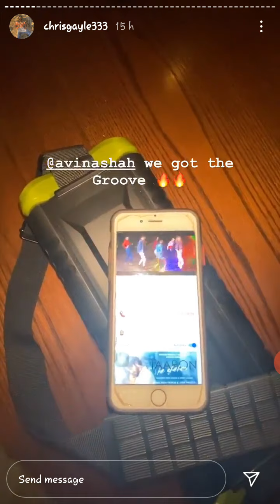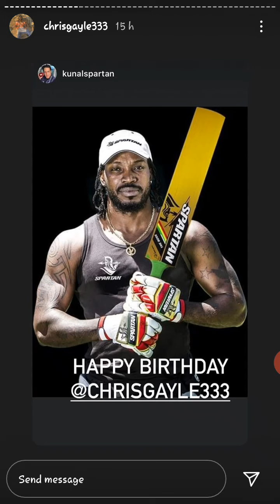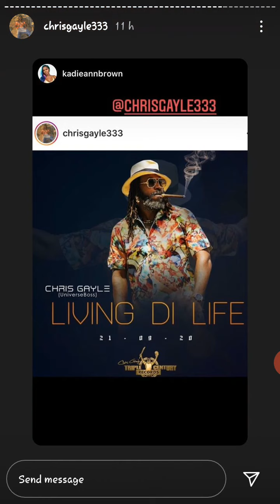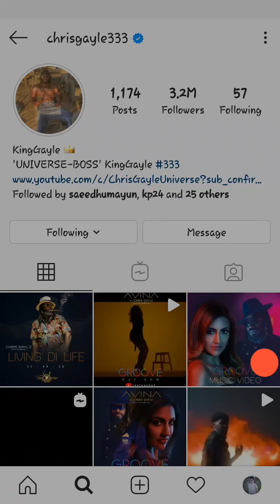Chris Gayle Birthday Celebrations with King XI Punjab Team | IPL | KXIP | Prieti Zinta | Maxwell